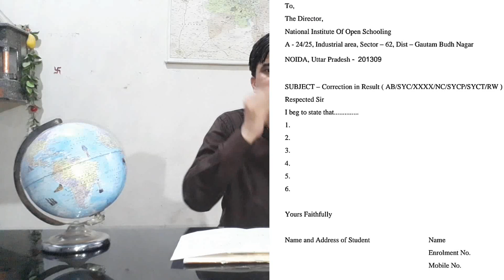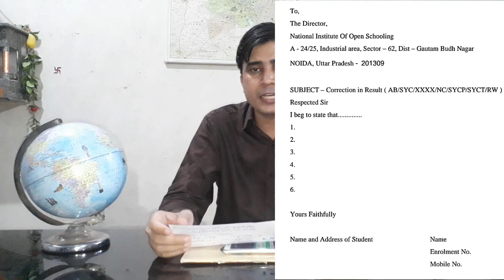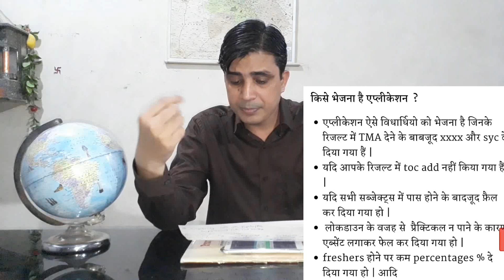nios result Latest update today, supreme court decision, nios application, result ,tma,practical